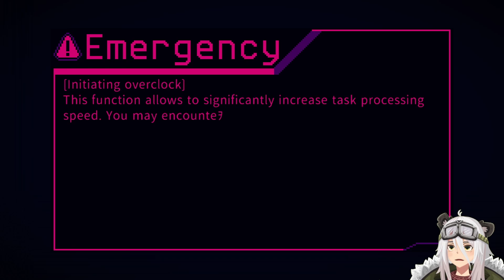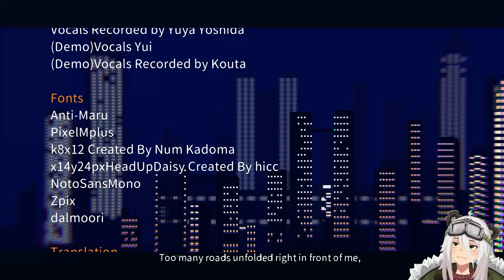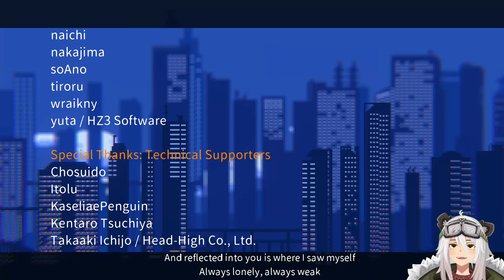Let's NOT Die!! :D | Unreal Life | END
After losing her memories, the girl could only remember one name—"Miss Sakura".
She set out to find Miss Sakura, aided by a talking traffic light, and by the power to read the memories of the things she touched.

"Unreal Life" is the story of her journey.
Compare memories of the past with the present, solve mysteries, and follow the girl and the traffic light in this atmospheric puzzle adventure game.

Follow the memories, follow the path, and what you will find is...